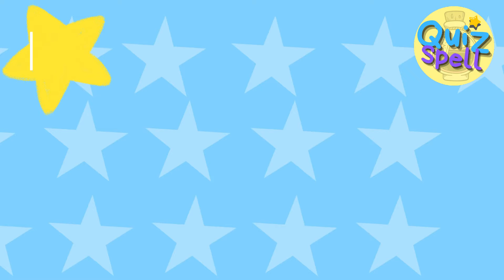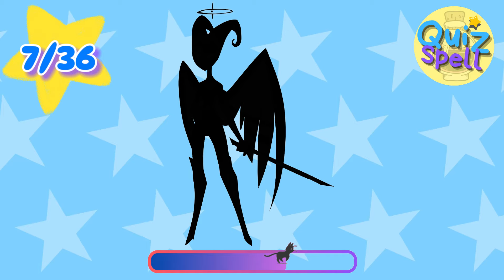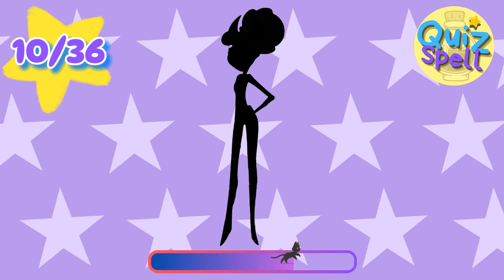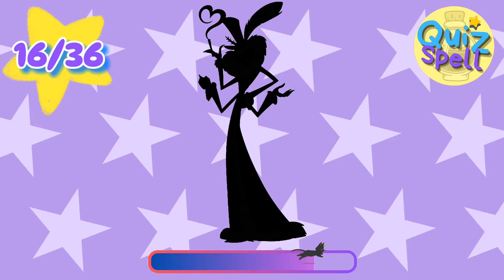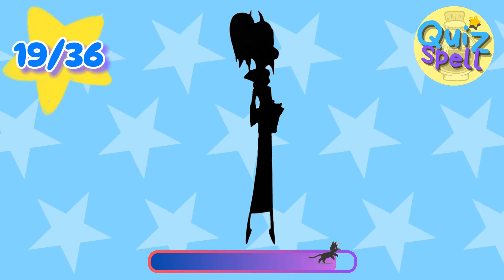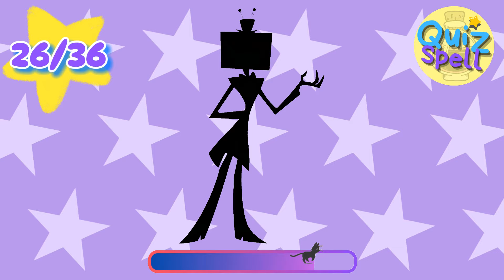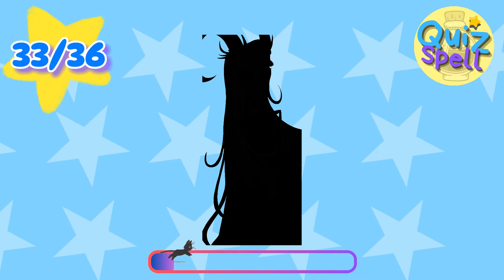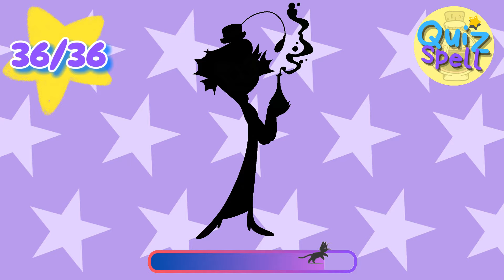🔮Guess The Characters of Hazbin Hotel By Their Silhouette (Easy Level) 🔥 Trivia Quiz Challenge